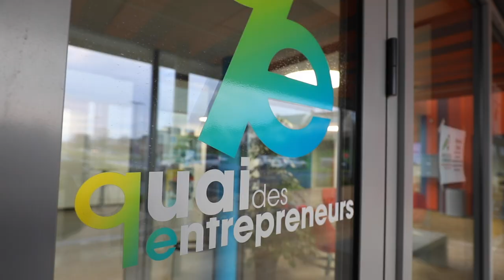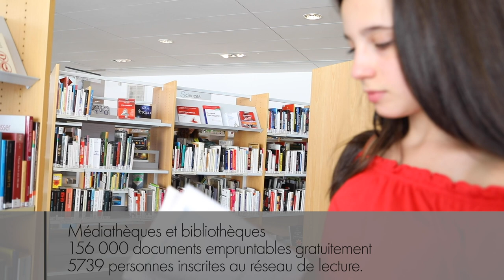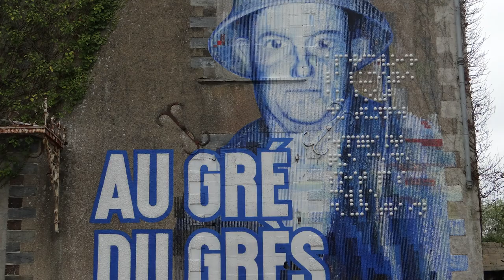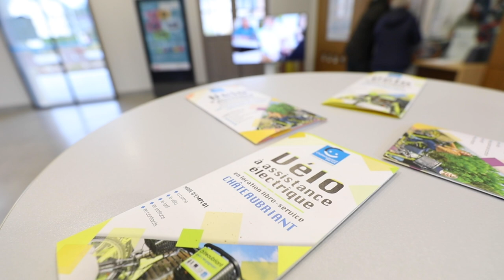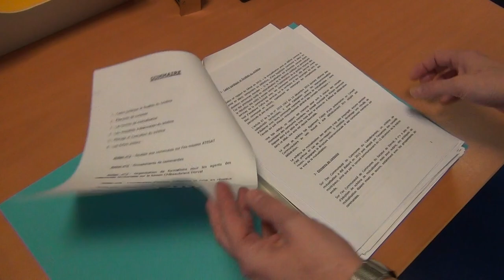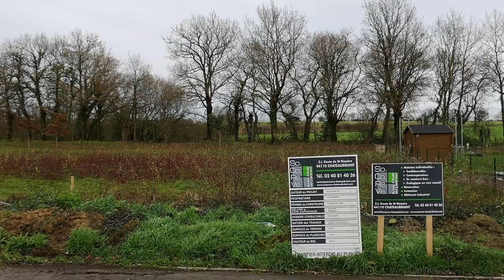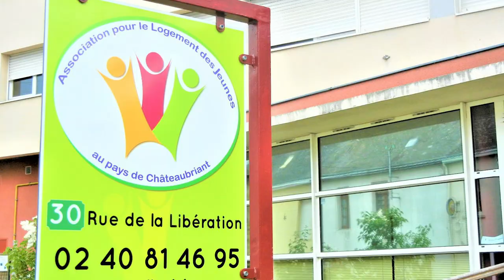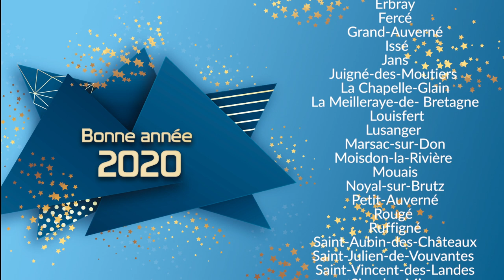Rétrospective 2019: la communauté de communes, une collectivité de proximité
La communauté de communes Châteaubriant-Derval, à travers l'exercice de ses différentes compétences, s'affirme comme une collectivité de proximité. L'année 2019 a été consacrée à la mise en œuvre ou au renforcement de services et d'actions qui touchent à la vie quotidienne de la population des 26 communes du territoire : économie, commerce, culture, loisirs, petite enfance, environnement ou encore mobilité.